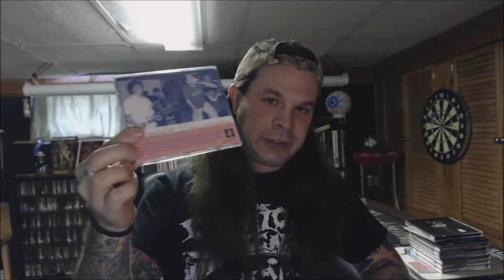Like Emo Phillips? The Comedian??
Hectic. Angular. Chaotic. Emotive. Explosive. Personal. Abstract.
There’s a few handy adjectives that sort of scratch the surface of bands from this loosely knitted HC genre sound. Lot’s frustrated sounding vox, silkscreened non traditional packaging materials, tight fitting thrift clothes during the huge pants era, octave chords and occasionally not wearing shoes, for whatever reason. Some called it Screamo at the time, but it’s just good hardcore to me.